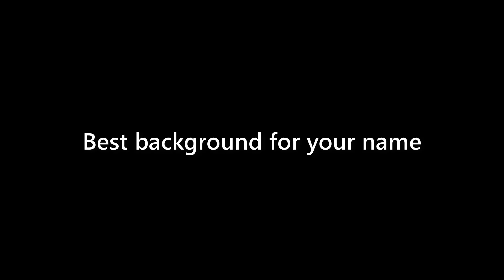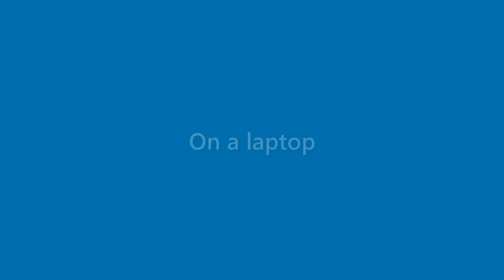Bob Hinton - appearance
Name Look - Bob Hinton - appearance. In this video we present "Bob Hinton" name look and feel in various scenarios.
This video will cover:
How does "Bob Hinton" look as a personal letterhead?
How does "Bob Hinton" look on a business card?
How does "Bob Hinton" look on a computer/laptop screen?
How does "Bob Hinton" look with different background colors?
How does "Bob Hinton" look with various fonts?